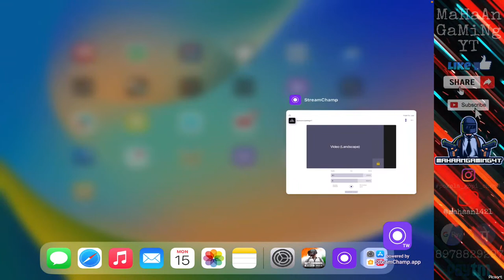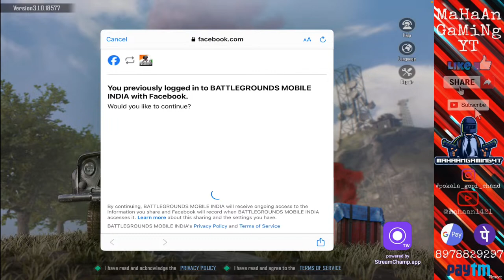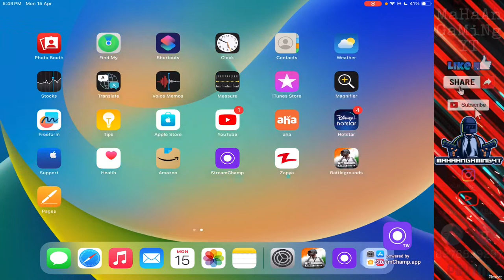Good luck for crunk clan members in BGIS Q | 3.1 update | Alladiin | Genie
I'm MAHAAN, you might know me as MAHAANGAMINGYT.
Since the start of my career, I have been consistent with my gameplay and always been working hard to achieve.
I upload videos regarding Tutorials for BGMI, Funny Highlights, Intense Fights, Crate Openings, Vlogs, and more.

• About •
→ Name – POKALA GOPICHAND→ Age - 31
• Social Media Handles •
Take Care: heart:
***MAHAANGAMINGYT***